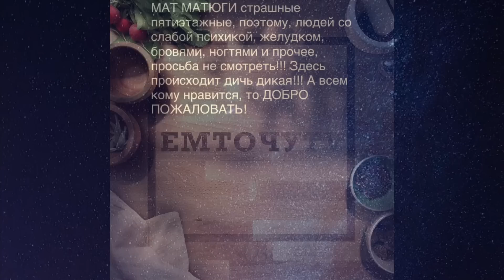МЯСНАЯ УЛИТКА МУКБАНГ MUKBANG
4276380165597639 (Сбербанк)